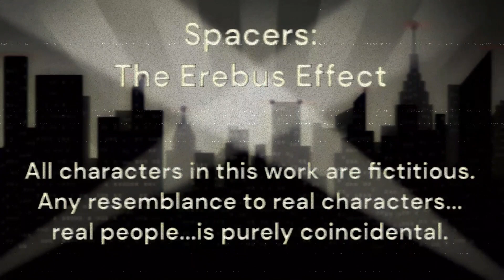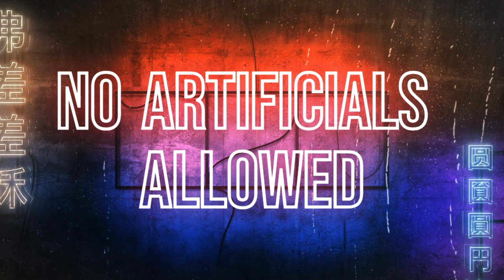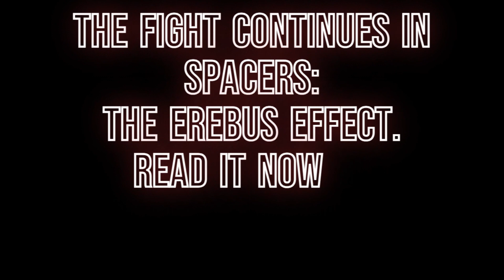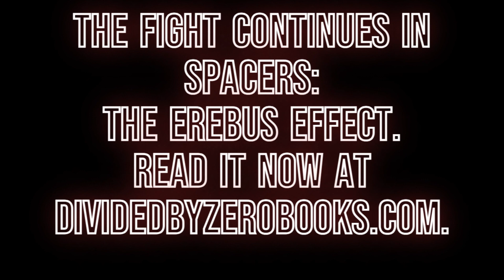Worldbuilding: Interplanetary Insurgencies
When writing your interplanetary insurgency, remember that revolutions don't happen when people are happy. Revolutions happen when the status quo stops working and desperate people go hungry. Once the status quo stops, one lone person comes into view and says, "You have been wronged. Join me, and we'll make it right together." Desperate people become radicalized when one lone voice unites them against a failing status quo.